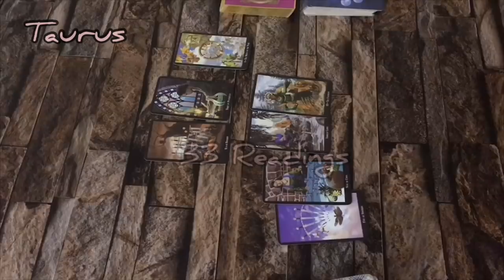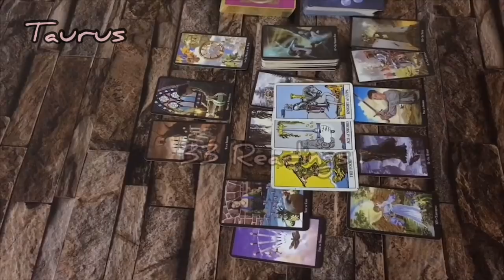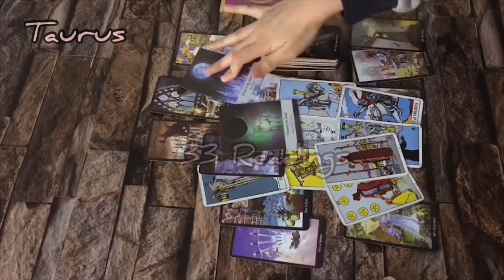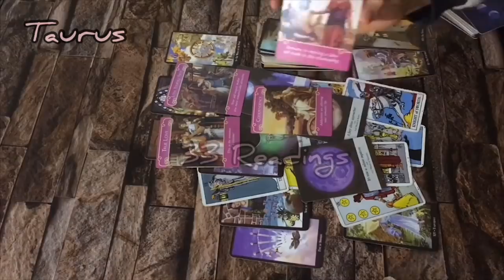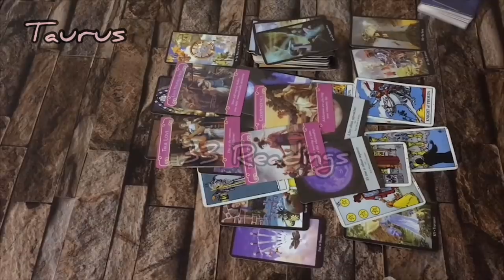TAURUS- Mid April- They Want You Back Now Taurus, Reconciliation but confusion!!!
For private readings :

❤️2 questions $90 video
❤Specific person reading $130video
❤️Personal love Reading $130 video
❤ Advice From Universe for you .  $66video

Reading will be Given After The Payment is Received .

This is a monthly Reading for taurus for April 2020, Taurus April Horoscope #2020